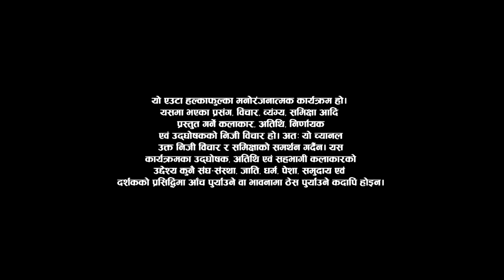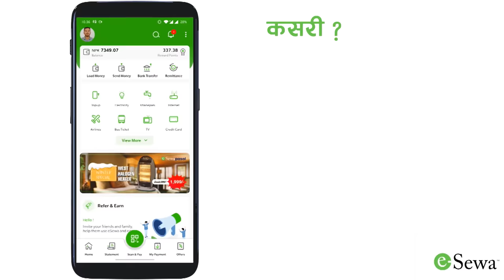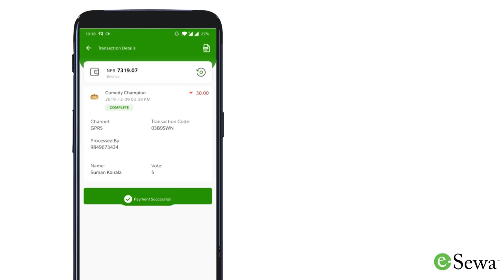Comedy Champion - Episode 25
Executive Producers
Keki Adhikari
Bishal Bhandari
Raj Ghimire
Reshu Tamang
Prakash Bosel

Director
Bishal Bhandari

Rima Bishwokarma

Chief Editor
Gambir Rajkarnikar

DOP
Amrit Sunuwar

Music Director
Arjun Pokharel

Kuber Dangol

Assistant Director
Shraddha Prasai
Bimba Adhikari

Editors
Ram Pakhrin Tamang
Anil Shrestha

Camera Department
Avesh Bajracharya
Sujan Thapa
Nick Bista
Jiwan Khadka
Dhana Yonjan Tamang
Roshan Shrestha
Sanjay Poudel

Musicians
Bikash Sunar - Lead Guitar
Suraj Shrestha - Bass Guitar
Dinesh Regmi - Keyboard

Sound
Dev Chandra Adhikari
Sundar Shrestha

Set Designer
Raju Painter

Graphic
Rajesh Shah

Color
Madhab Belbase

Online Editor
Suresh Manandhar

Writer
Shan Basnyat

Content Mentors
Bishal Gautam
Binayak Kuikel

Light Designer
Pankaj Vishwakarma

Publicity Designer
 Ujjwal Shrestha

IT Department
Abhishek Sitaula

Equipments
Arjun Bista

Jyoti Limbu

Reecha's Wardrobe:
Crossroad Apparel

Rima's Make Up:
Bishal Moktan

Rima's Hair:
Smriti Shrestha

Rima's Wardrobe:
Crossroad Apparel

Wardrobe Partners
Arzoo Clothing
KASA Style, Patan Dhoka
Kaalo Falaam, Jadibuti
Sriraj Tailors, Bagbazar

Accessories Partner
Ziba Studio

Light Men
Binod Shrestha
Nabaraj Paudel
Subash Maharjan
Pritam Maharjan
Ganesh Neupane
Surya Gurung

Spot Boys
Chhetra Karki
Sudarshan Khanal
Hemanta Dahal

Kitchen
Sabin Shrestha
Rupak Shrestha
Pradip Shrestha
Saroj Shrestha

Production Controller: Hiran Kumar Basnet

Production Assistant: Nabin Basnet

Administration: Bikash Bhandari/Raj Ghimire

Office Asst. : Devi Sarki

Technical Collaboration
SunBi Technologies Pvt. Ltd.

Comedy Champion 2019.